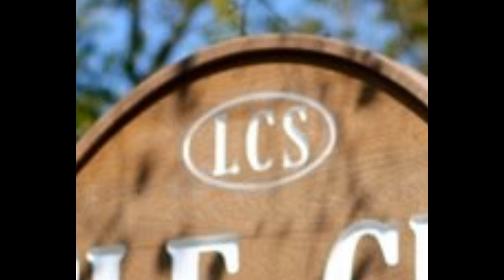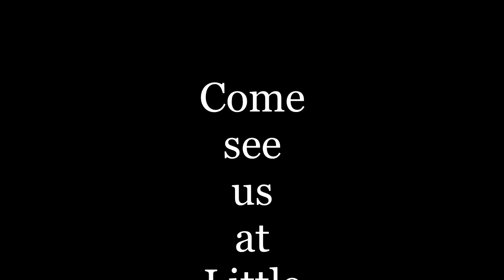Little Creek Sanitarium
Take a tour of Little Creek today!